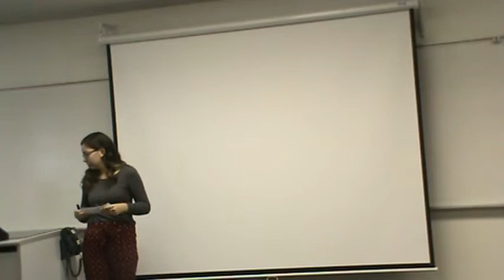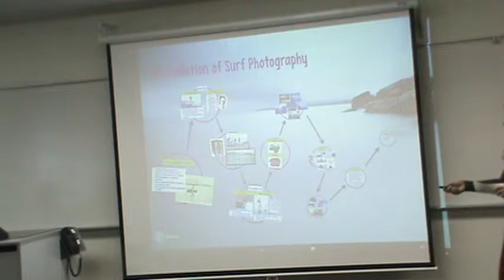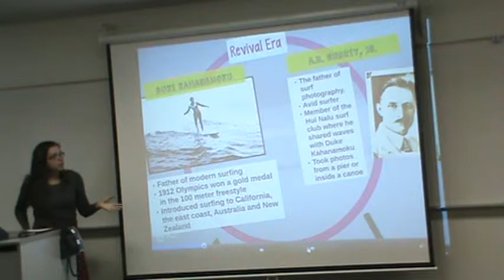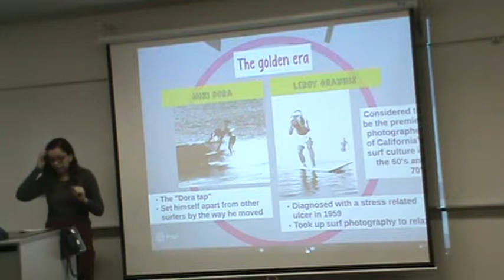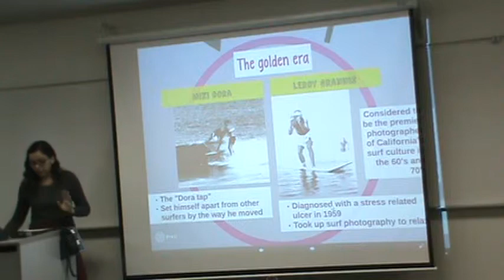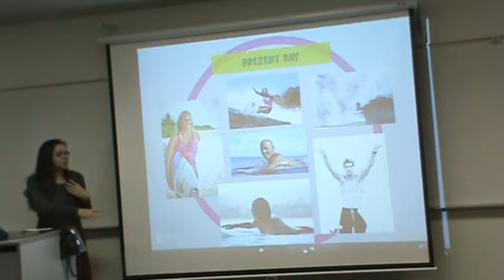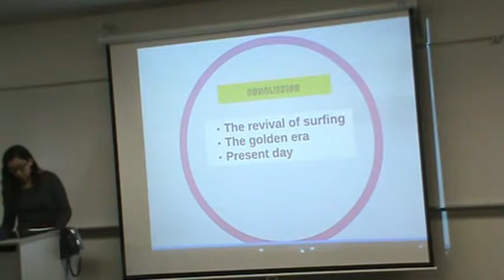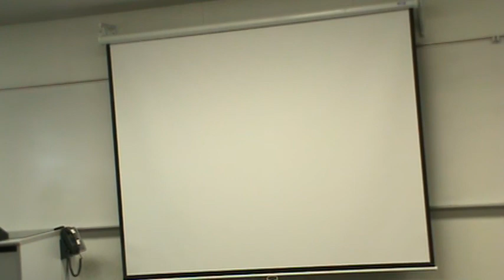Michelle Informative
Spring 2015